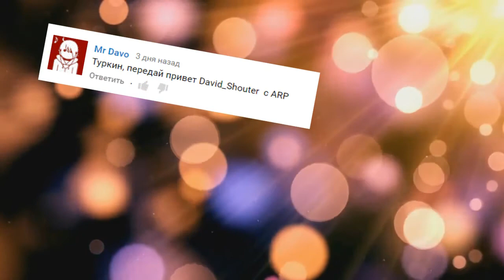ADVANCE RP#14 - ЖЕСТКАЯ БИТВА ДРУЗЕЙ - КТО ЖЕ КРУЧЕ?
ஜ ஜ۩ Раскрой описание ۩ஜ ஜ

ЖЕСТОКАЯ БИТВА ДРУЗЕЙ - TURKIN VS MAGNUS - КТО ЖЕ ВЫИГРАЛ?
Мой ник - Lester Alvarado. ( регайтесь на меня :D )
Мой банковский счёт - 58166 ( для подарков )
Мой номер - 173-173
Играем на ADVANCE Role Play CHOCOLATE - 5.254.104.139:7777
Ждём вас, вместе играть веселее!
Музыка ♪ - Mazik Beats – Money Jungle (BassBoosted)
А так же задай мне вызов, и если я его не выполню, получи 100 рублей!